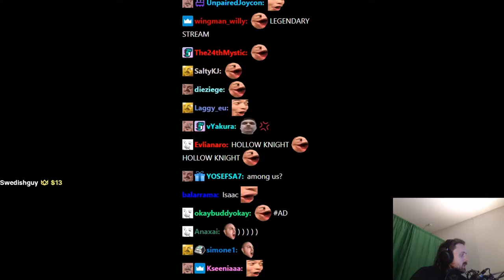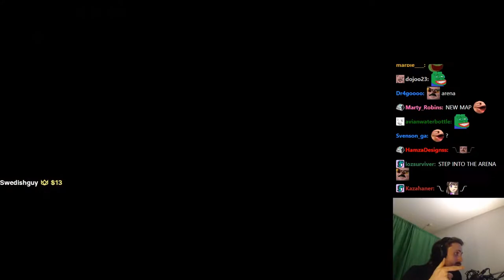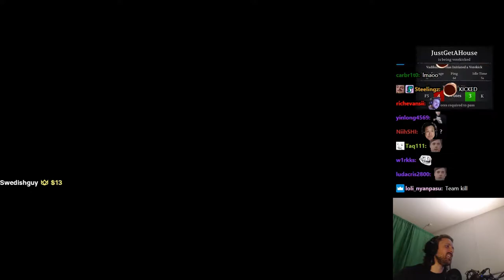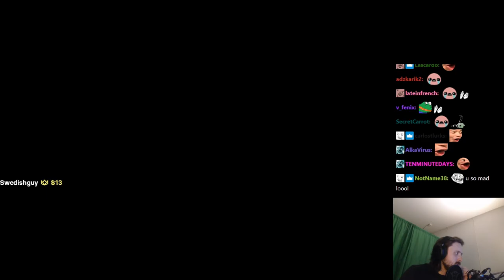Forsen plays CHIVALRY 2 BETA! - PART 2 (with Chat)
Stream Duration: 5:57:38
General
Format : MPEG-4
Format profile : Base Media
Codec ID : isom (isom/iso2/avc1/mp41)
File size : 15.4 GiB
Duration : 5 h 57 min
Overall bit rate mode : Variable
Overall bit rate : 6 145 kb/s
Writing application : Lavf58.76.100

ID : 1
Format : AVC
Format/Info : Advanced Video Codec
Format profile : High@L4.2
Format settings : CABAC / 4 Ref Frames
Format settings, CABAC : Yes
Format settings, GOP : M=3, N=120
Codec ID : avc1
Codec ID/Info : Advanced Video Coding
Source duration : 5 h 57 min
Bit rate mode : Constant
Bit rate : 6 001 kb/s
Width : 1 920 pixels
Height : 1 080 pixels
Bit depth : 8 bits
Scan type : Progressive
Bits/(Pixel*Frame) : 0.048
Stream size : 15.0 GiB (98%)
Source stream size : 15.0 GiB (98%)
Color range : Full
Color primaries : BT.709
Transfer characteristics : BT.709
Matrix coefficients : BT.709
mdhd_Duration : 21457472
Codec configuration box : avcC

Audio
ID : 2
Format : AAC LC
Format/Info : Advanced Audio Codec Low Complexity
Codec ID : mp4a-40-2
Bit rate mode : Variable
Bit rate : 127 kb/s
Maximum bit rate : 128 kb/s / 128 kb/s
Channel(s) : 2 channels
Channel layout : L R
Sampling rate : 48.0 kHz
Frame rate : 46.875 FPS (1024 SPF)
Compression mode : Lossy
Stream size : 324 MiB (2%)
Source stream size : 324 MiB (2%)
Default : Yes
Alternate group : 1
mdhd_Duration : 21458410